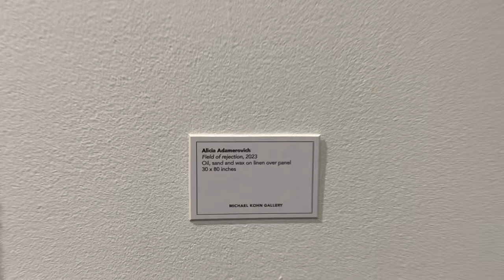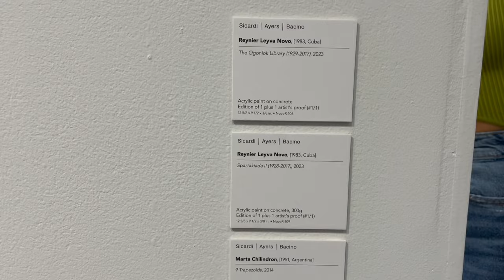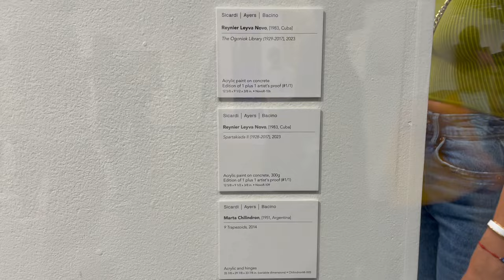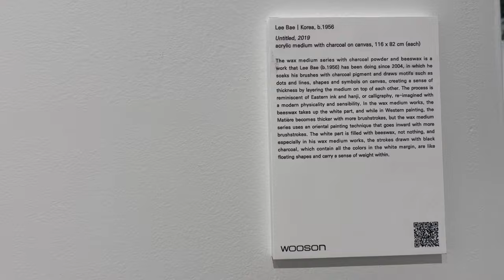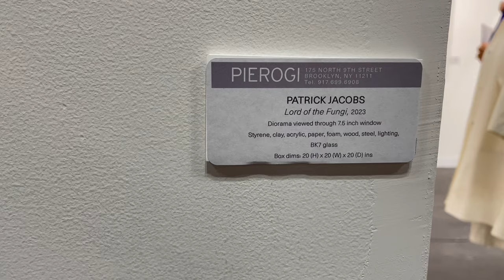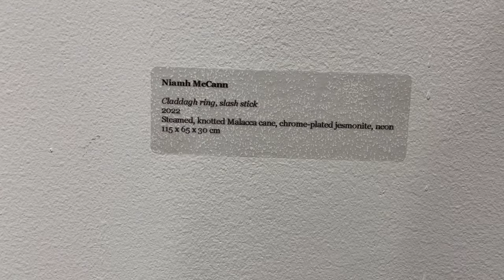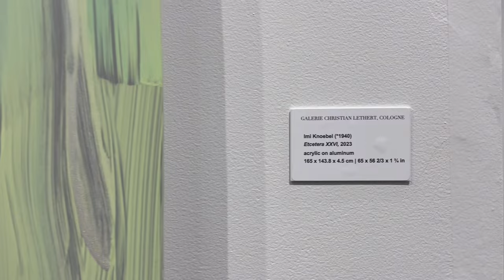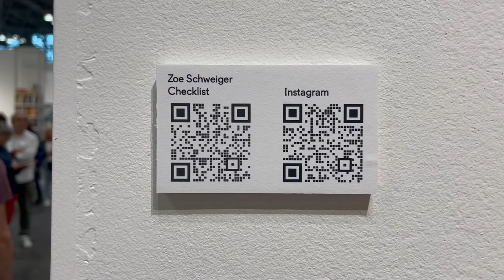THE ARMORY SHOW HIGHLIGHTS 2023 IN NEW YORK The best art fair in New York